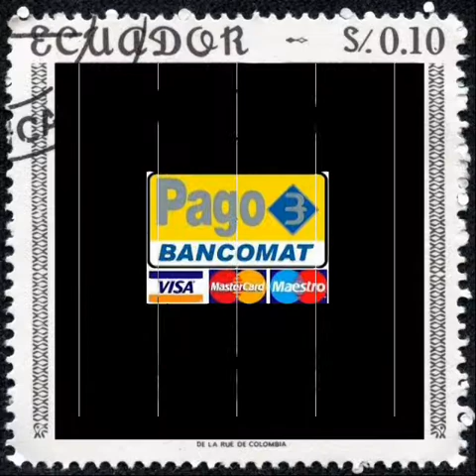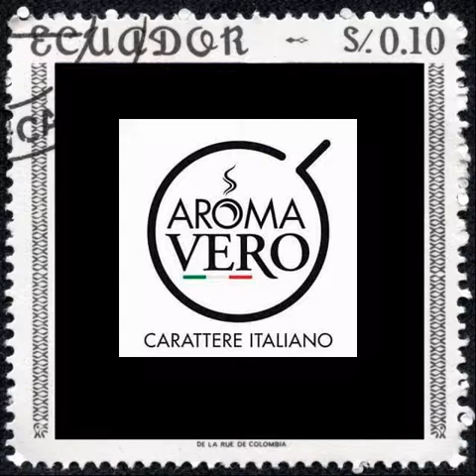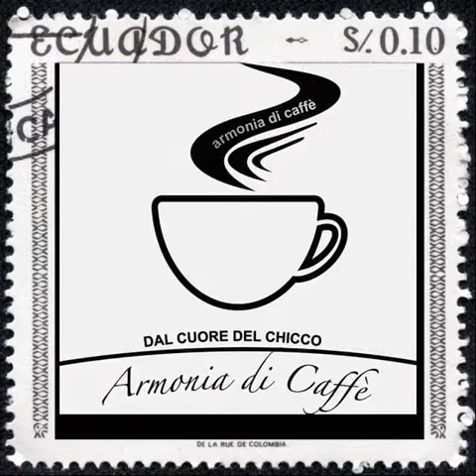In compagnia di Espresso ARMONIA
Armonia